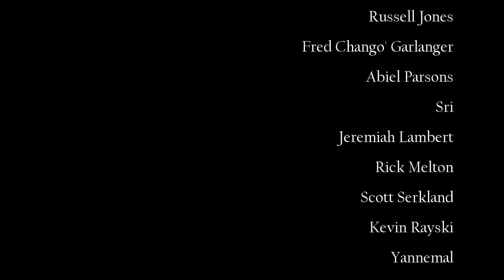Angry Fans & Indie Comics Artists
Hi all, today is day 99 of my '100 Days Of Making Comics Challenge' Today I answer some viewer questions.

The comic is still available through Indie gogo / InDemand ...

JeffLafferty.net